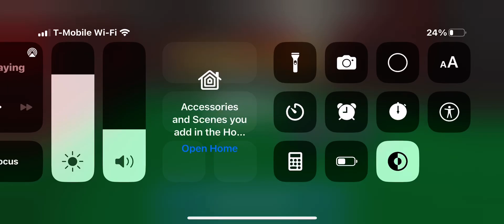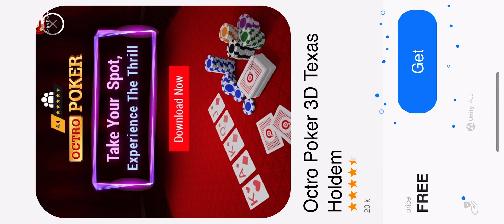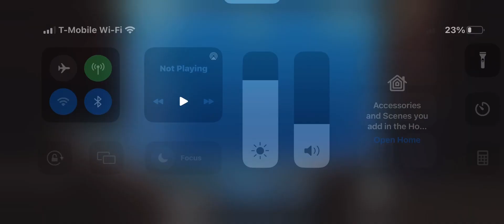uk pool #3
purple and green balls